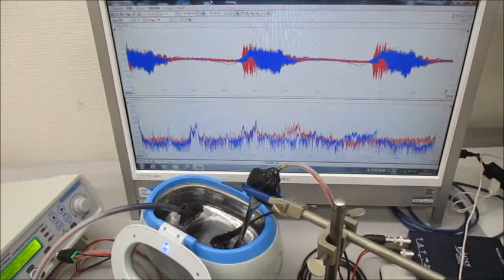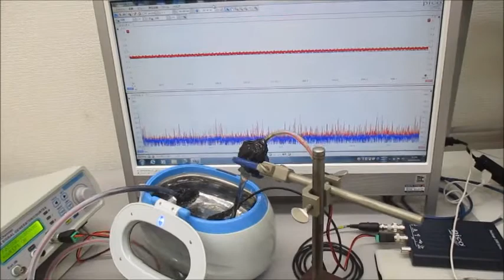非線形現象の音圧測定解析に基づいた、超音波伝搬制御実験